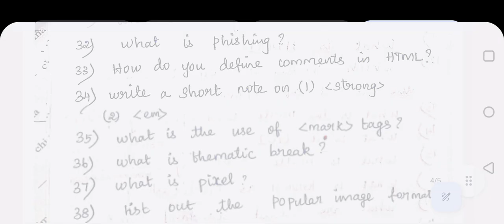11th Computer Application Important Questions 2024 | public Exam 2024 | 2 Marks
11th Computer Application Important Questions | public Exam 2024 | 2 Marks